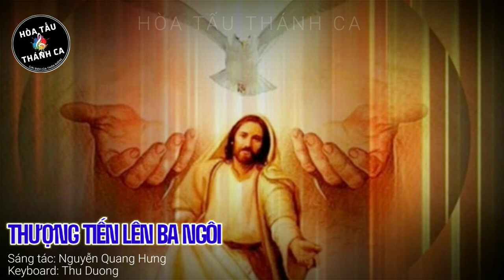THƯỢNG TIẾN LÊN BA NGÔI | Hòa tấu Keyboard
Hòa tấu: THƯỢNG TIẾN LÊN BA NGÔI | Keyboard

- Sáng tác: Nguyễn Quang Hưng
- Keyboard: Thu Duong
ĐK. Thượng tiến lên Ba Ngôi bánh rượu này tinh tuyền. Thượng tiến lên Ba Ngôi trót cả cuộc sống này. Xin dâng lên Ba Ngôi của lễ rất đẹp lòng Cha, như sương sớm chan hòa tràn lan trên khắp nương đồng. Như trầm hương thơm tho bay lên thánh điện huyền linh. Xin thương đoái nhận của lễ, xin ban xuống ơn an bình.

1. Xin hợp nhất chúng con trong tình yêu Thiên Chúa. Xin hợp nhất chúng con muôn người cùng mến thương nhau. Như một tấm bánh này bởi ngàn hạt lúa mì. Như rượu rất tinh nguyên bởi ngàn nho chín thơm.

2. Xin tình yêu Chúa Trời lan tràn khắp thế giới. Xin nguồn sống Thánh Linh hộ phù trợ giúp thi ân. Tin một Chúa cao vời tình yêu xóa lấp oán thù. Vui cùng kẻ hân hoan, buồn cùng ai khóc than.

3. Chúc tụng Ngôi Chúa Trời, Ðấng dựng nên thế giới. Chúc tụng Ngôi Chúa Con Ðấng chuộc tội cứu sinh linh. Chúc tụng Chúa Thánh Thần hằng thương thánh hóa linh hồn. Như từ trước thiên thu, giờ đây cho tới mai sau.

4. Ðêm hồng phúc phước đầy, Ngôi Lời đã giáng thế. Ðêm hạnh phúc chứa chan, Chúa Trời đã xuống dương gian. Xin cùng kính dâng Ngài lời ca dâng với hương trầm. Xin cùng kính dâng lên Hài Nhi Ðấng Cứu Tinh.

5. Cho tình yêu chúng con vững bền trong Thiên Chúa. Cho cuộc sống thế gian có Ngài trợ giúp ban ơn. Cho tình mến không nhòa cùng nhau xây đắp gia đình. Cho cuộc sống ly hương được Ngài nâng đỡ luôn.